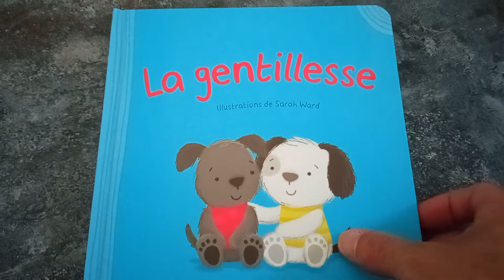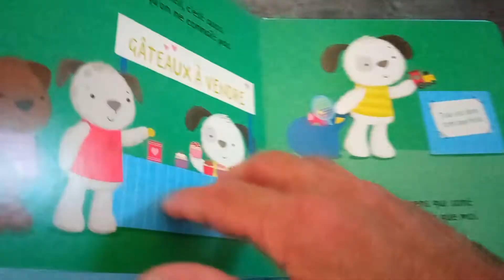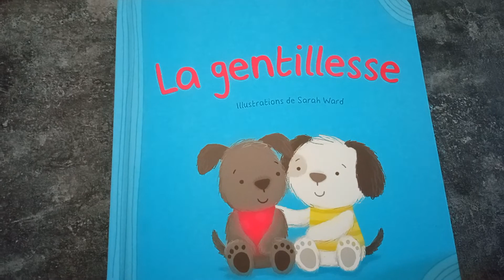Histoire racontée : série les émotions : La gentillesse de Sarah Ward